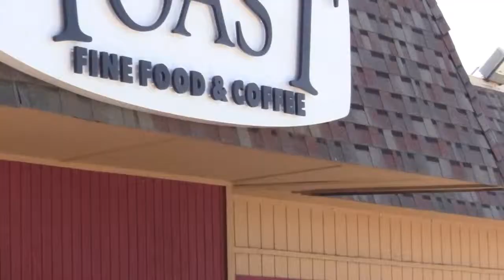Toast Fine Food & Coffee Littleton, Colorado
Toast Fine Food & Coffee open 6:30 am- 3pm in downtown Littleton. Serving breakfast of French Toast, Pancakes, Benedicts, Omelets,  Gravy Cakes, Lattes and more. Soups & Salads, Half Pound Burgers and Sandwiches for lunch.
2700 W. Bowles Ave. unit B Littleton, Colorado 80120